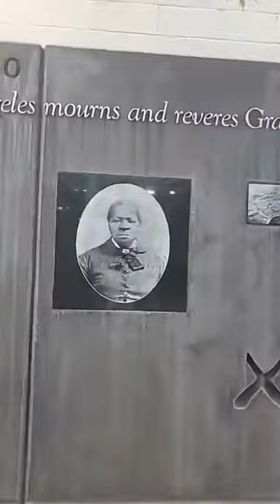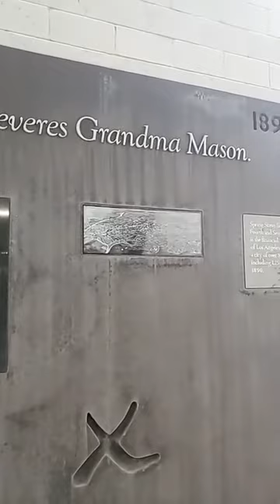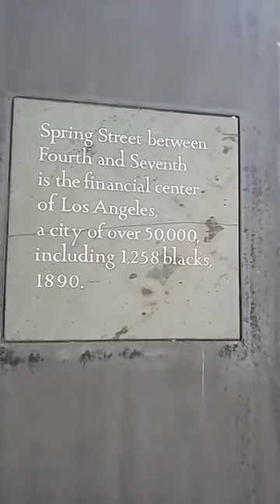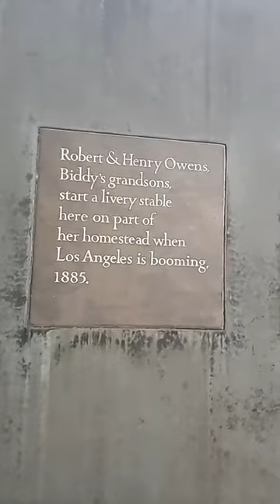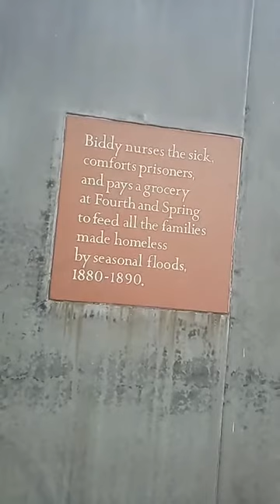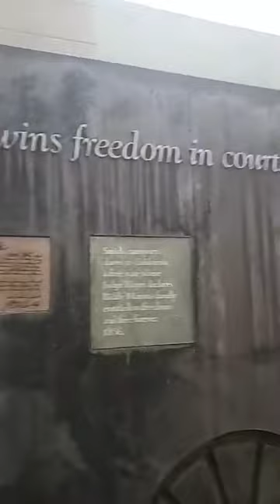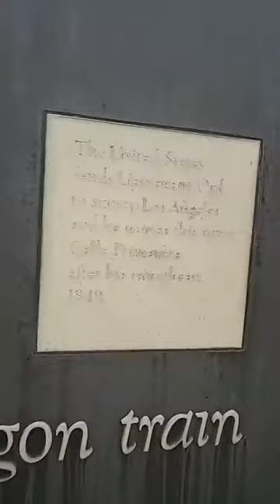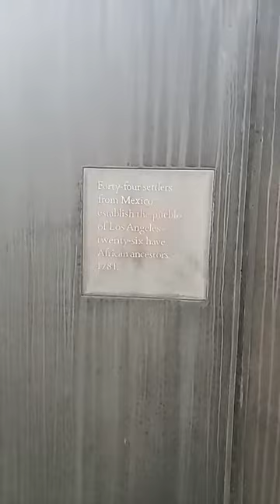👑Ms. Biddy Mason LA Pioneer & Land Owner🖤🇺🇸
Today we take a trip to the memorial site of Ms. Biddy Mason, LA Pioneer, Humanitarian, born into slavery and by the end of her life owning tons of land in downtown los angeles and having ove $300,000 (6 million dollars today!) As a LA TRANSPLANT😉, and somewhat of a descendant, I had to come pay homage in Ms.Biddys honor!🖤🇺🇸

🔎THE LAND Part 2🌆 Day 24 of the 28 days of BAHM!

Tonight we discuss Ms. Biddys life, The Land, Ownership, & Reparations✊🏾